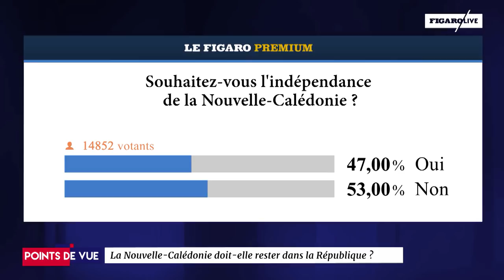Lucile Schmid : «Emmanuel Macron a raison de venir en Nouvelle-Calédonie mais la France doit lui off